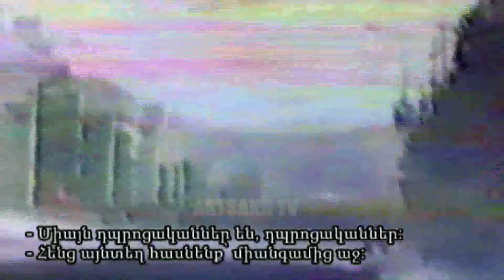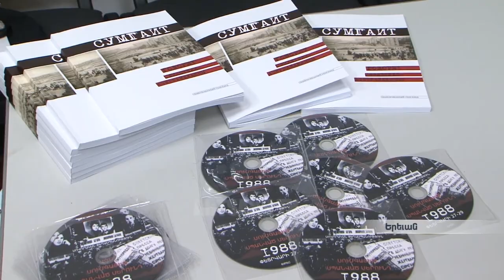Ներկայացվել են "Սումգայիթ. խոսում են ադրբեջանցի վկաները" գիրքը և "Սումգայիթ. սպանված սերունդ" ֆիլմը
ՀՀ նախագահի աշխատակազմի հանրային կապերի տեղեկատվական կենտրոնն այսօր ներկայացրել է  2  նոր նախագիծ՝ "Սումգայիթ. խոսում են ադրբեջանցի վկաները" գիրքը և "Սումգայիթ. սպանված սերունդ" ֆիլմը: Նախագծերի շուրջ լրագրողների հետ խոսել են  "Սովորական ցեղասպանություն" նախագծի հեղինակ Մարինա Գրիգորյանն  ու  "Ընդդեմ իրավական կամայականությունների" հասարակական կազմակերպության  գործադիր տնօրեն Լարիսա Ալավերդյանը:

Информационный центр по связям с общественностью администрации Президента РА представил сегодня два новых проекта:  книгу "Сумгаит. Говорят свидетели-азербайджанцы" и фильм "Сумгаит. Убитое поколение". Автор проекта "Обычный геноцид" Марина Григорян и исполнительный директор общественной организации "Против юридического произвола " Лариса Алавердян рассказали журналистам о проекте.

Presentation of a book and a film about Sumgait Massacre
Today, the Public Relations Information Center of the Armenian Presidential Administration has presented two new projects: the book “Sumgait: The Azerbaijani Witnesses Speak”, and the film "Sumgait: Murdered Generation". Author of the project "Ordinary Genocide" Marina Grigoryan and Executive Director of "Against Violation of Law" non-governmental organization Larisa Alaverdyan talked with the journalists about the project.